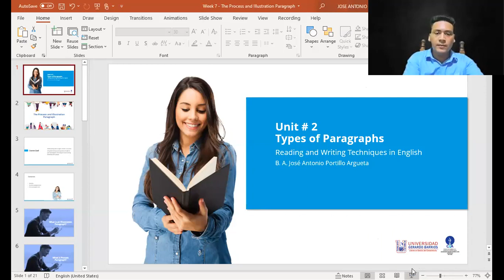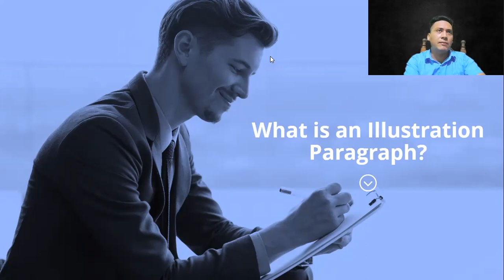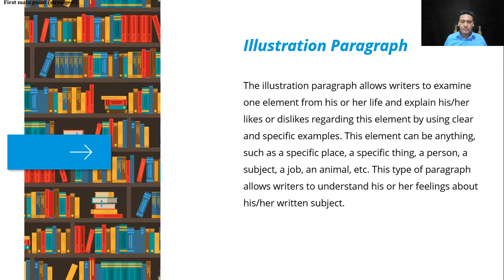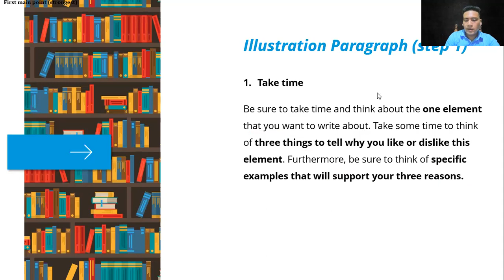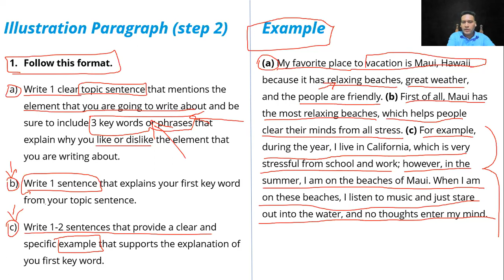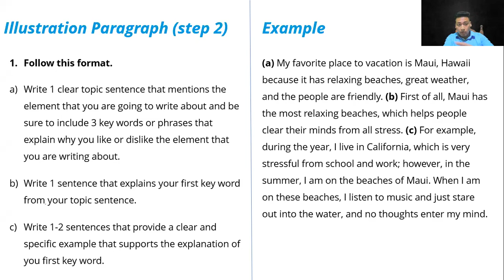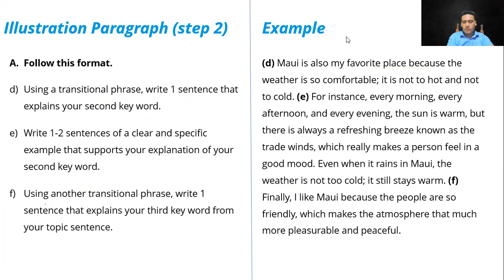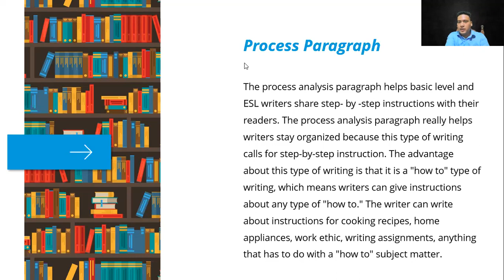Week 7 - The Process and Illustration Paragraph - Part 1 (Reading and Writing in English)